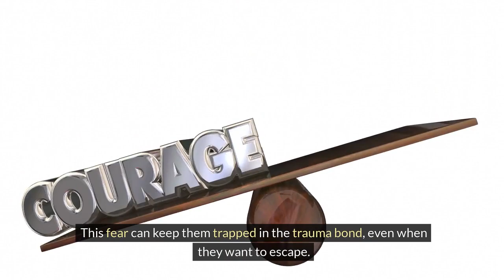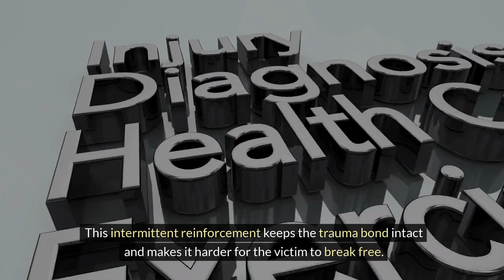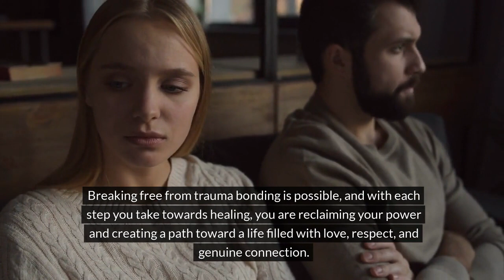Break Free: Recognizing and Overcoming Trauma Bonds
Welcome to the Stylin' Spirit channel, where we delve into the complex world of relationships and psychology. In this video, we will shed light on a topic that is often overlooked but can have a profound impact on a relationship's dynamics: trauma bonding.

Trauma bonding is a term used to describe the intense emotional connection that develops between an abuser and their victim. It is a result of prolonged exposure to narcissistic abuse, which can leave deep wounds and lasting effects on a person's mental and emotional well-being.

This thought-provoking video will explore the hidden signs of trauma bonding in relationships. We will discuss the subtle manipulations, power dynamics, and psychological tactics that abusers use to establish and maintain control over their victims.

Understanding trauma bonding is crucial for anyone who has experienced or is currently in a toxic relationship. By recognizing the signs, individuals can begin the healing process and break free from the cycle of abuse.

If you have ever questioned the dynamics of your relationship or suspect that you or someone you know may be caught in a trauma bond, this video is a must-watch. Our content aims to empower viewers with knowledge and equip them with the tools to navigate challenging situations.

Remember, knowledge is power, and together, we can overcome the hidden traps of trauma bonding.